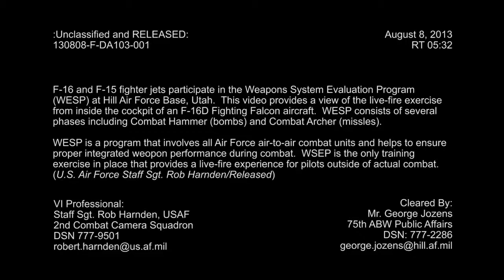F 16D Fighting Falcon Cockpit WESP Exercise 2